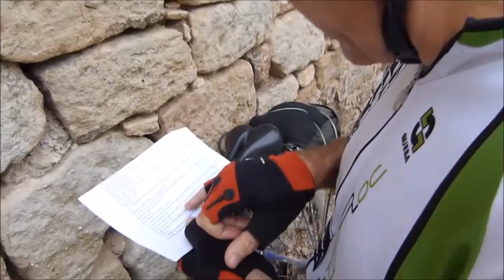Chemin d'Arles etapa 3